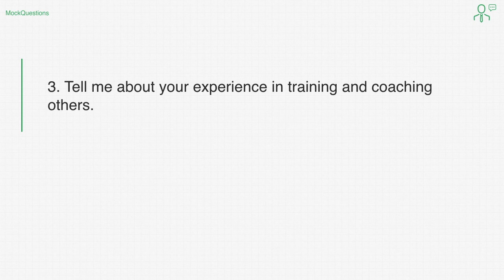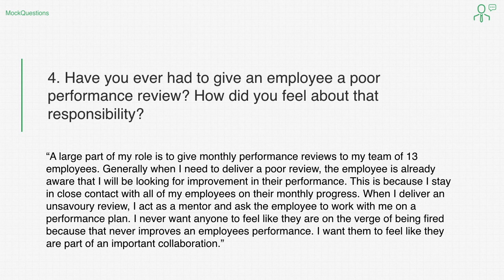5 Leadership Interview Questions and Answers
5 Leadership interview questions and answer examples.